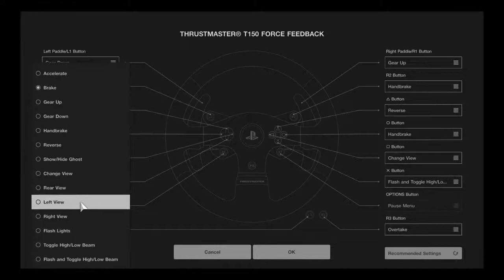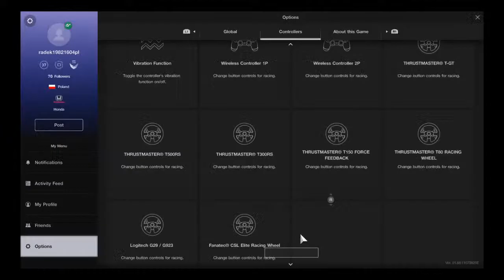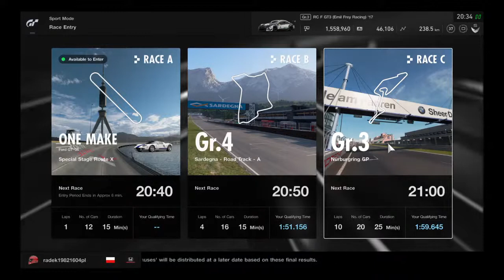Granturismo Sport daily Race live broadcasting Cockpit cam view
GRANTURISMO SPORT Live  Daily race at Nurburgring